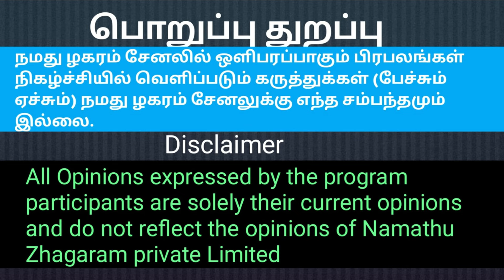முதல்வராக்கி அழகு பார்த்த சசிலாவுக்கு, பத்து தோல்வி பழனிச்சாமி செய்த துரோகம்!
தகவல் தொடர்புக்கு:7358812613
 நமது  ழகரம்  சேனல் வளர்ச்சிக்கு நீங்கள் பங்களிப்பு செய்ய நினைத்தால் கீழ்க்காணும் வங்கி கணக்கில்  செலுத்தலாம்!
கணக்கு பெயர்: RENGARAJ  S\O RAMASAMY
வங்கியின் பெயர்: Karur Vysya Bank
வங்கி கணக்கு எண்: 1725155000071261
IFS Code: KVBL0001725.

அதிமுக, எடப்பாடி பழனிசாமி, ஒபிஎஸ், சசிகலா, டிடிவி, அமமுக, வேலுமணி, ஜெயகுமார், சிவிசண்முகம், அண்ணாமலை, பாஜக,. தேமுதிக, பிரேமலதா, விஜயகாந்த், பாமக, ராமதாஸ், அன்புமணி ராமதாஸ், ops, eps,
aiadmk,டிடிவி, முக ஸ்டாலின், திமுக, விசிக, திருமாவளவன், காங்கிரஸ், ராகுல் காந்தி, கமல்ஹாசன், மக்கள் நீதி மையம், அறிவாலயம், மதிமுக, வைகோ, துரை வைகோ, முதல்வர் ஸ்டாலின், உதயநிதி ஸ்டாலின், கனிமொழி,

AIADMK, Edappadi Palaniswami, OPS, Sasikala, TTV, AMMK, Velumani, Jayakumar, Sivshanmugam, Annamalai, BJP,. DMDK, Premalatha, Vijayakanth, PMK, Ramadoss, Anbumani Ramadoss, ops, eps,
aiadmk, TTV, MK Stalin, DMK, VCK, Thirumavalavan, Congress, Rahul Gandhi, Kamal Haasan, Makkal Neethi Maiyam, Arivalayam, MDMK, Vaiko, Durai Vaiko, Chief Minister Stalin, Udayanidhi Stalin, Kanimozhi,